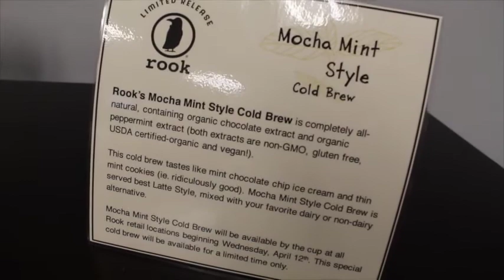Rook Coffee Previews Limited Edition Flavor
Did you know that Rook Coffee is experimenting with new flavors?  Check out what's in store next for everyone's favorite local coffee chain!